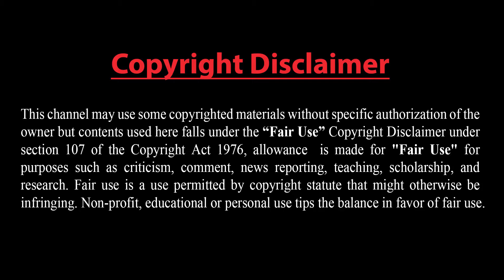পরমাণু অস্ত্র তৈরি করবে ইরান! আফ্রিকা ছেড়ে পালাচ্ছে পশ্চিমা খল নায়করা।।